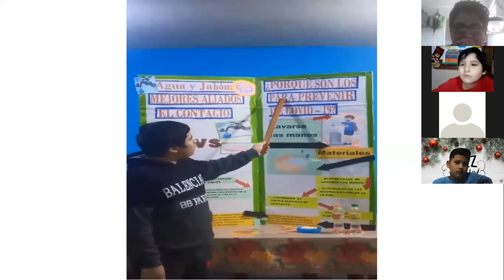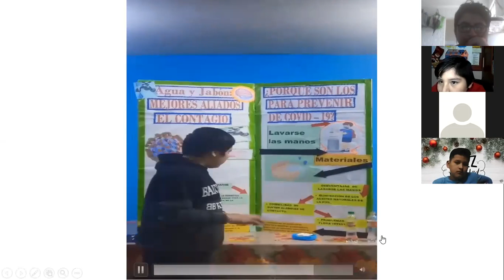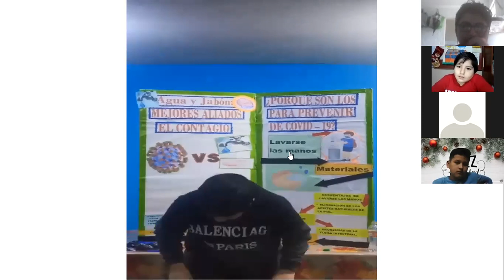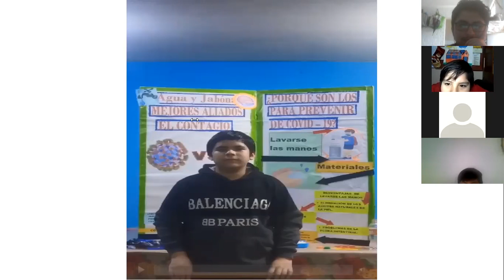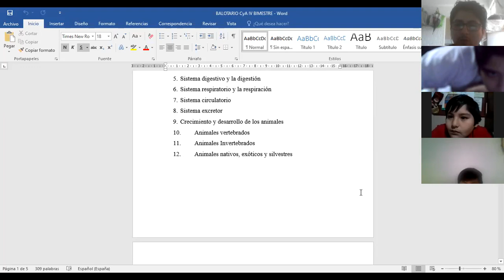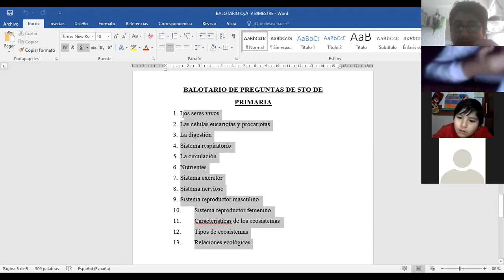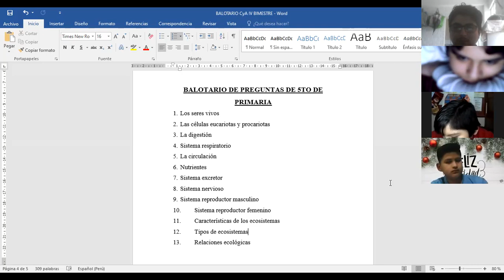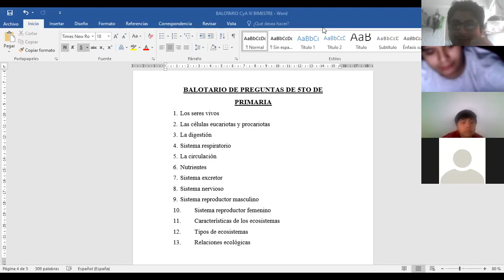Expociencia (Parte II) - 5to Grado de Primaria - Las Cumbres